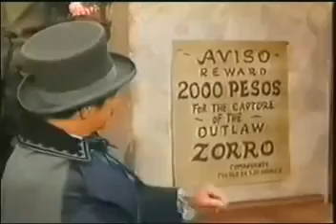ZORRO (Episódio 66) O Homem da Espanha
O Homem da Espanha.